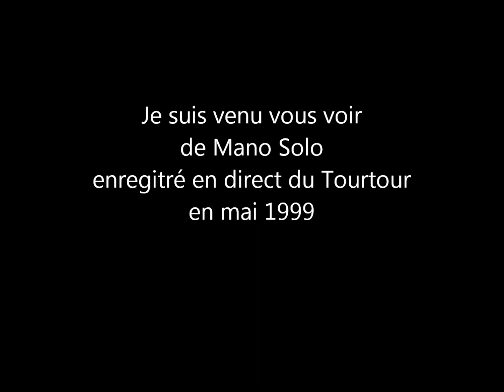Mano Solo, Je suis venu vous voir - live au Tourtour photos Giverny 2001